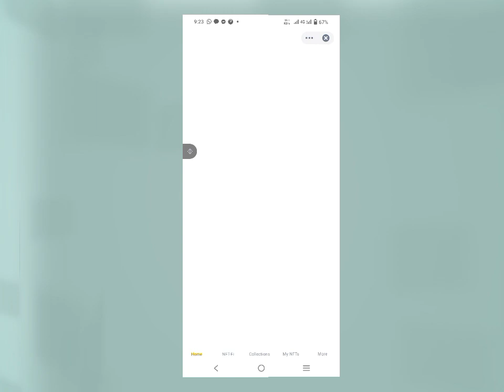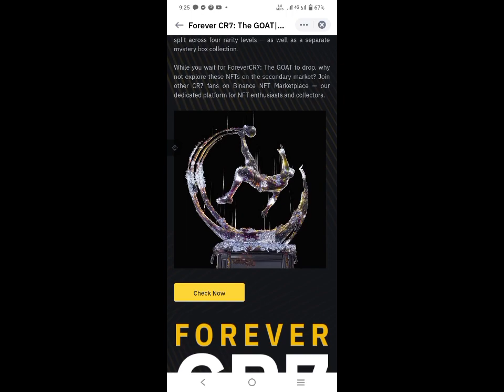Crystina Ronaldo NFT Market place in binance